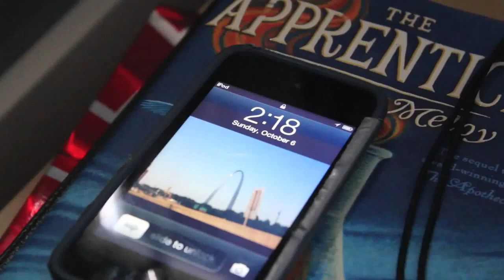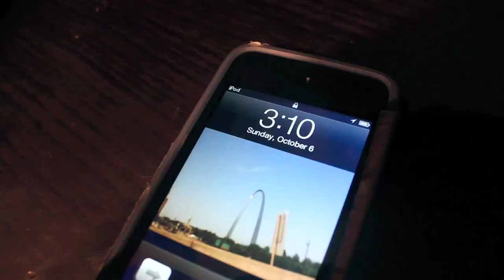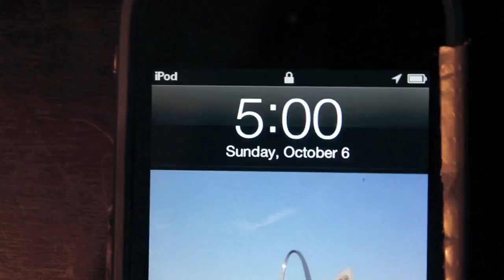Kevin and Alec's Adventures! - Accidental Success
(2013) Are you ready for a wacky adventure? Join Kevin, Alec, and the adorable Kevin Jr. in their crazy quests in Comedy Cubed's highest rated series!

Twitter.com/Drakoloid - Follow
Facebook.com/Drakoloid - Like
Instagram.com/Drakoloid - Follow